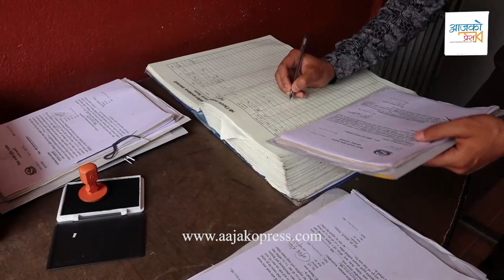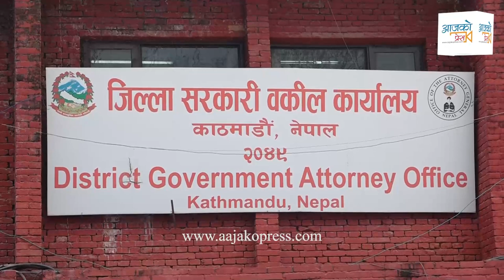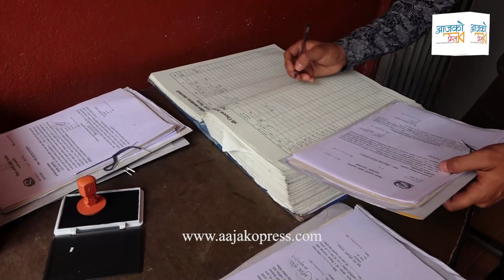टाेपबहादुरहरूलाई २८ वर्ष जेल हुन सक्ने ! प्रहरीले दिएकाे राय यस्ताे | Top Bahadur Rayamajhi